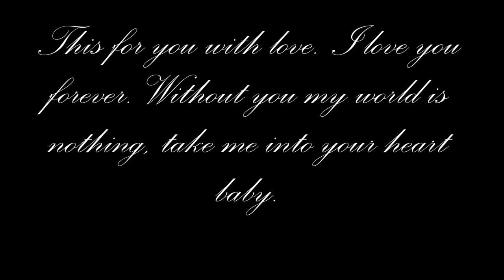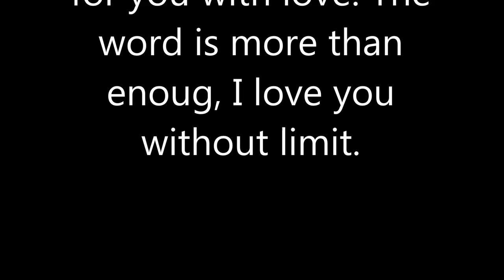Monmon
IF YOU LOVE SOMEONE YOU MUST DO THIS.